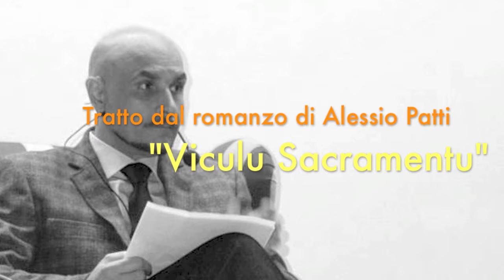Amuri di matri Amuri di figghiu - di Alessio Patti (tratto dal romanzo "Viculu Sacramentu")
Interpreti:

Carola Colonna (legge la prosa in lingua italiana), Carmela Trovato, Franco Leontini, Franco Cannata (interpretano in lingua siciliana).

Le riprese sono state effettuate l'1 dicembre 2012 durante la presentazione di "Viculu Sacramentu" di Alessio Patti, a cura dell'Associazione Culturale AMIGDALA.

Si ringraziano il Prof. Giovanni Vecchio e la Prof.ssa Maria Grazia Palermo.

Opera pubblicata ai sensi della Legge 22 aprile 1941 n. 633, Capo IV, Sezione II, e sue modificazioni. Ne è vietata qualsiasi riproduzione, totale o parziale, nonché qualsiasi utilizzazione in qualunque forma, senza il consenso dell'Autore.